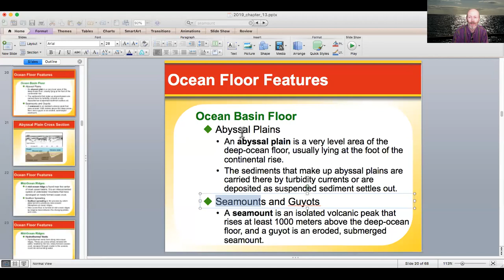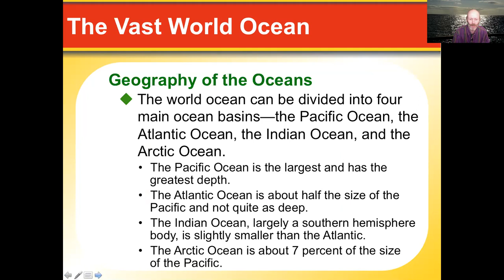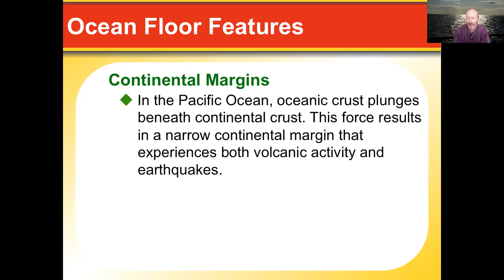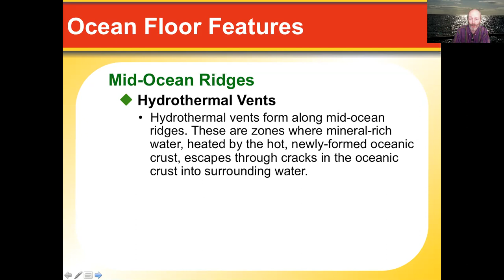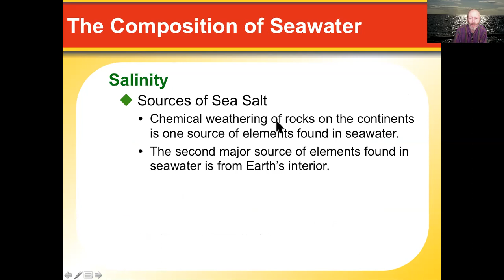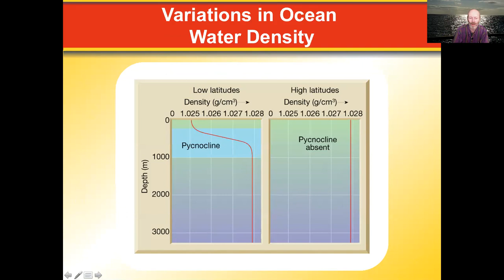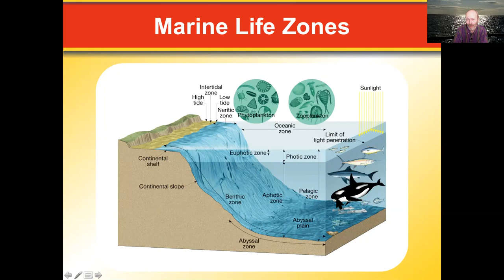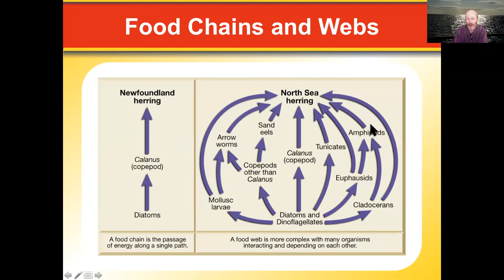SCIN 100 - Earth Science Chapters 13-14